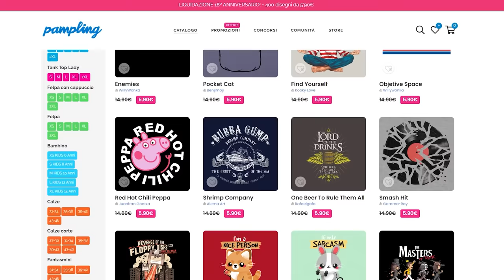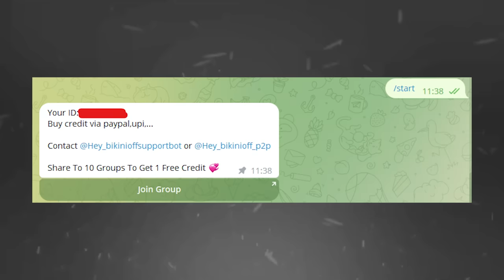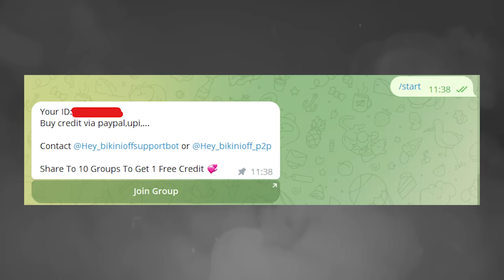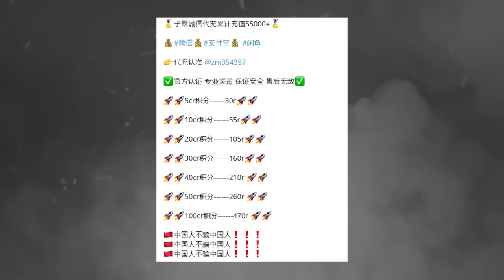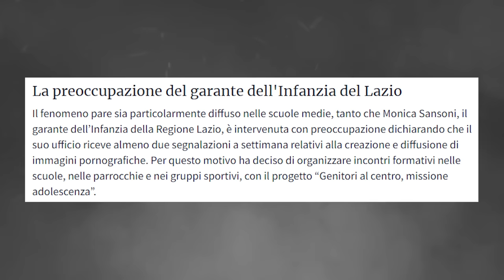SPOGLIARE DONNE su TELEGRAM: BIKINIOFF - Sottobosco | Jematria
Benvenuti in questa nuova puntata di Sottobosco
Oggi parleremo di un'app che ti permette di spogliare donne su telegram: bikinioff